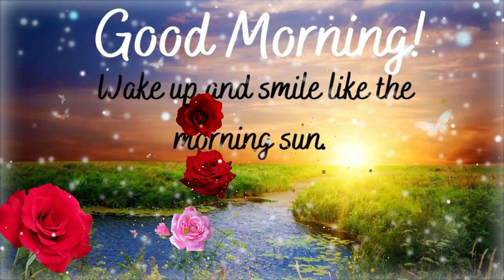Good morning video,Good morning Status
Yah ek good morning video hai is video se aap kisi ko bhi good morning wish kar sakete hai ek pyar bhara Good morning message de sakete hai

One sweet good morning message from you can make your loved one’s entire day. Help them kick-start their day with a new spirit by showing your love and care through a good morning text, note, card, or email. Every morning is a great opportunity to start again and celebrate life, also it’s the time when one needs some motivation. Let’s inspire your precious ones by sending some good morning messages, and they will know that someone cares for them. These good morning wordings can pour sweetness into your relationship. Sail your morning wishes towards your special one, friends, boyfriend, girlfriend, colleague, boss,